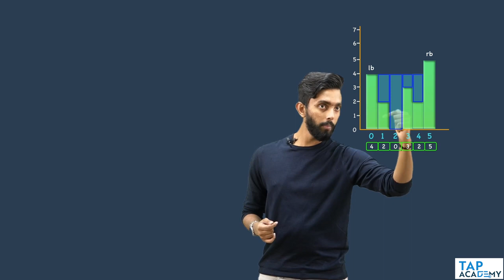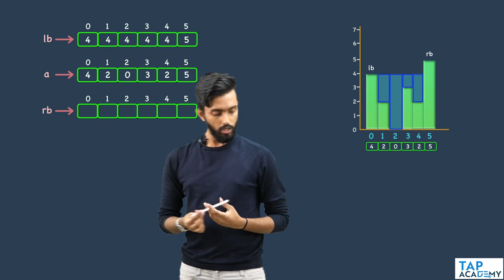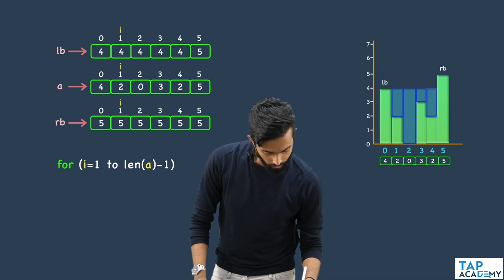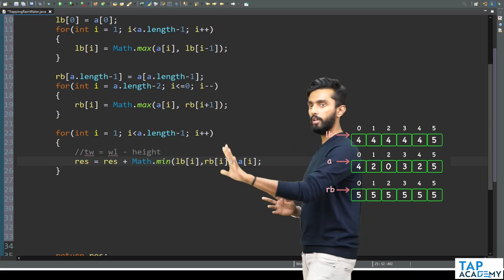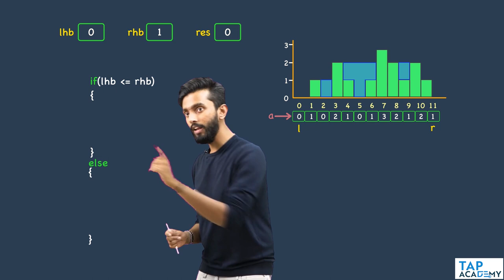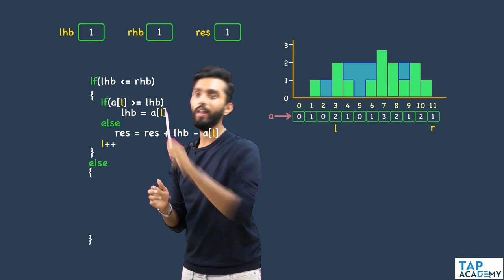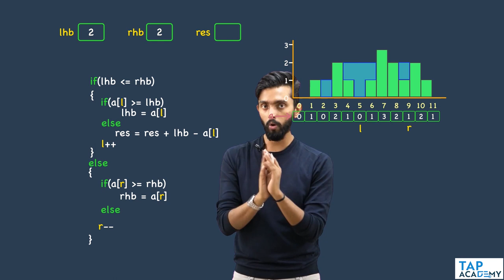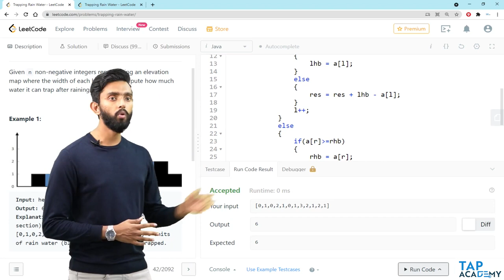Trapping Rain Water Problem ( LeetCode #42 ) Part-2 | FREE DSA Course in JAVA | Lecture 73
This is part 2 of the previous video in which we used a naive method.

This is a popular Leetcode question in many product-based companies like Google, Facebook, and Salesforce.

The question reads out:-

Given n non-negative integers representing an elevation map where the width of each bar is 1. Calculate how much water it can trap after raining.

So basically we have to find out how many units of water will be stored with the given arrangement of bars in form of an array.

There are specific observations you can make some base conditions

1. There should be minimum of three bars
2. Increasing bars will not store any water
3. Decreasing water will not store any water
4. 1st and last bar will not store any water

So you can use them to directly return 0 as the answer.

Check out the complete lecture to know the complete solution to the program to find the trapped rainwater.